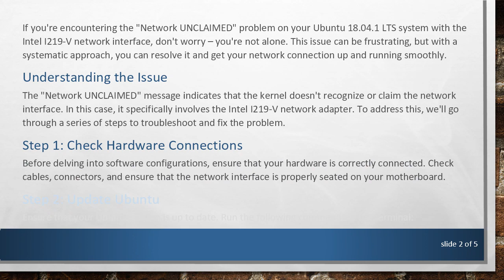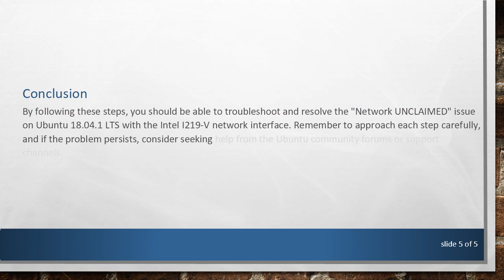Troubleshooting Network UNCLAIMED Issue on Ubuntu 18.04.1 LTS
Summary: Learn how to address the Network UNCLAIMED problem, specifically with the Intel I219-V network interface, on Ubuntu 18.04.1 LTS. Follow step-by-step instructions to resolve connectivity issues and ensure a smooth network configuration.

If you're encountering the "Network UNCLAIMED" problem on your Ubuntu 18.04.1 LTS system with the Intel I219-V network interface, don't worry – you're not alone. This issue can be frustrating, but with a systematic approach, you can resolve it and get your network connection up and running smoothly.

The "Network UNCLAIMED" message indicates that the kernel doesn't recognize or claim the network interface. In this case, it specifically involves the Intel I219-V network adapter. To address this, we'll go through a series of steps to troubleshoot and fix the problem.

Step 1: Check Hardware Connections

Before delving into software configurations, ensure that your hardware is correctly connected. Check cables, connectors, and ensure that the network interface is properly seated on your motherboard.

Step 2: Update Ubuntu

Ensure that your Ubuntu system is up to date. Run the following commands in the terminal:

Reboot your system after the updates to apply any kernel changes.

Step 3: Install the Latest Linux Kernel

Sometimes, the issue may be resolved by updating to the latest Linux kernel. Install the latest available kernel using:

Again, reboot your system to apply the changes.

Step 4: Update Intel Microcode

Ensure that the Intel microcode is up to date. Install the intel-microcode package with:

Reboot your system once more to apply the microcode update.

Step 5: Check for Intel I219-V Driver

Confirm that the Linux kernel recognizes the Intel I219-V network interface. Open a terminal and run:

Look for an entry related to the Intel I219-V. If it's not listed, there might be an issue with driver recognition.

Step 6: Install Missing Drivers

In some cases, the required driver might not be installed. Identify and install the appropriate driver using:

Replace &lt;driver-package-name&gt; with the correct driver package for the Intel I219-V. You can search for the driver online or consult Ubuntu documentation for assistance.

Conclusion

By following these steps, you should be able to troubleshoot and resolve the "Network UNCLAIMED" issue on Ubuntu 18.04.1 LTS with the Intel I219-V network interface. Remember to approach each step carefully, and if the problem persists, consider seeking help from the Ubuntu community forums or support channels.